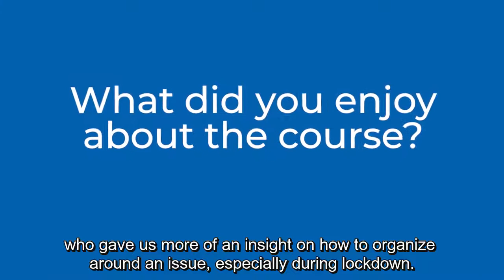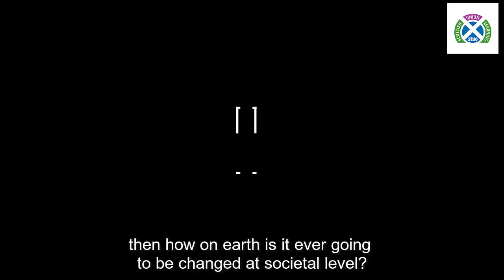Fair Work: Leadership and Equality Programme - Feedback 2021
We catch up with some of the learners from the Fair Work: Leadership and Equality Programme 2021.